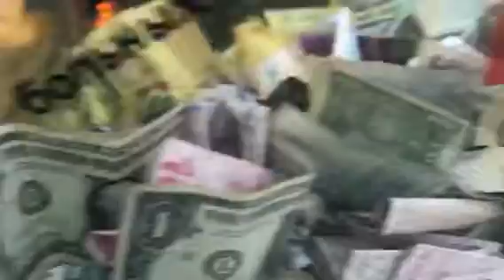تبرعات بكل العملات لاطفال في تركيا